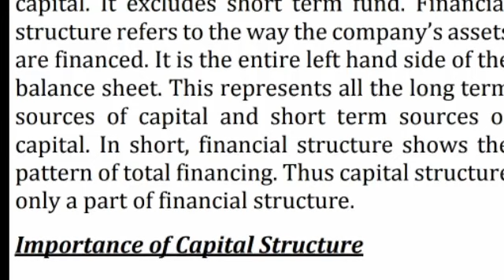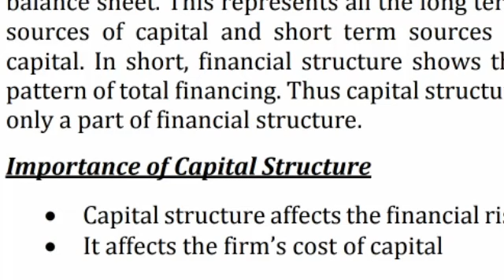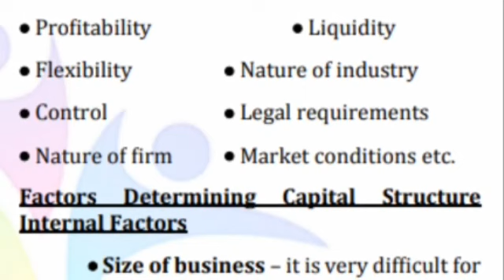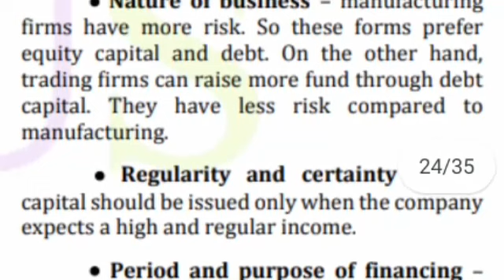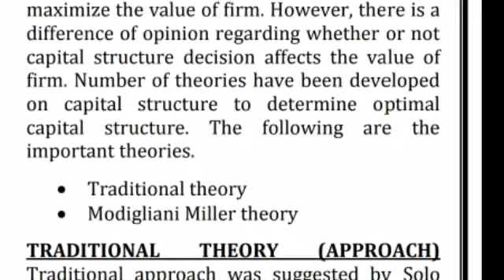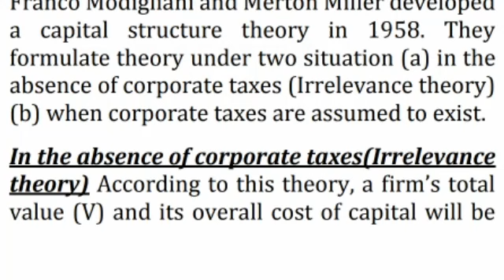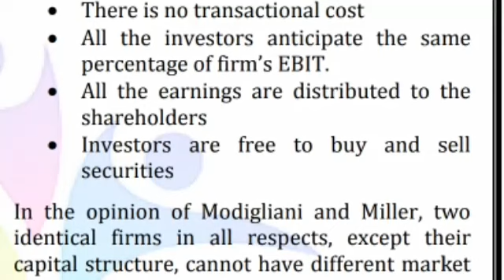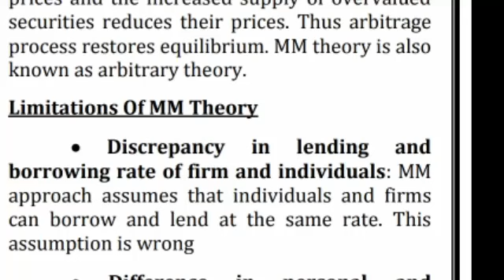FINANCIAL MANAGEMENT 4TH SEMESTER BBA |CAPITAL STRUCTURE |M.COM |2ND YEAR |MALAYALAM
CAPITAL STRUCTURE FINANCIAL MANAGEMENT